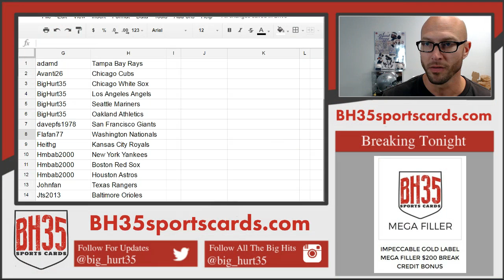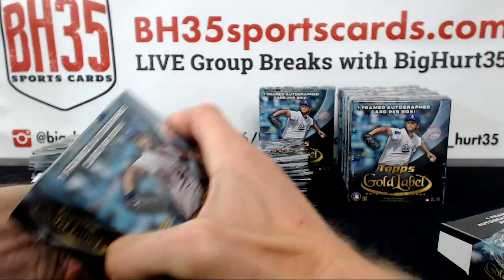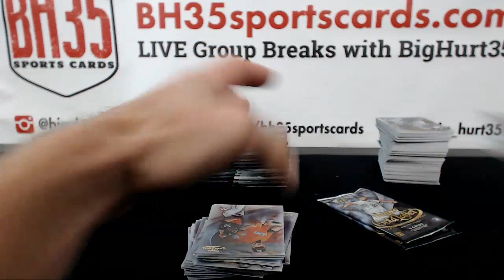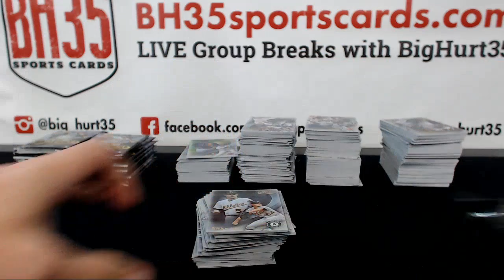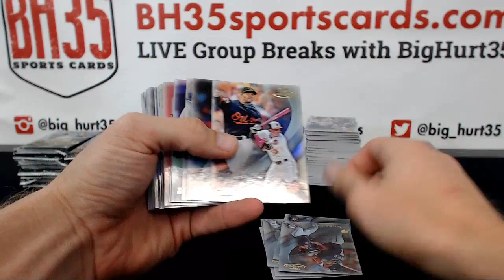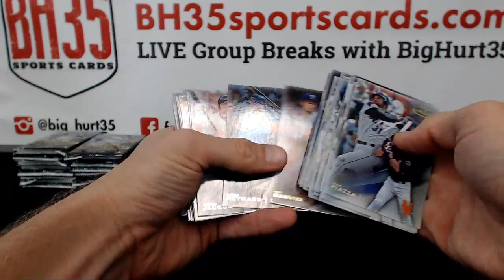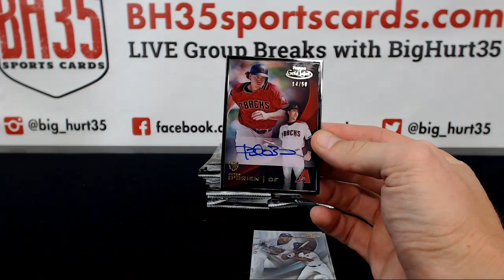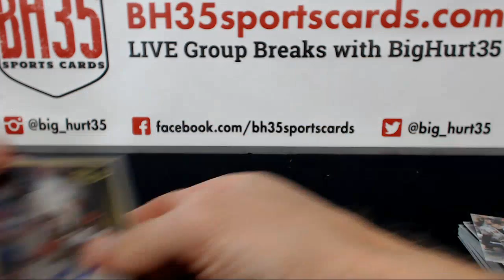2016 Topps Gold Label Baseball | 16 Box Case Break #1 Pick Your Teams